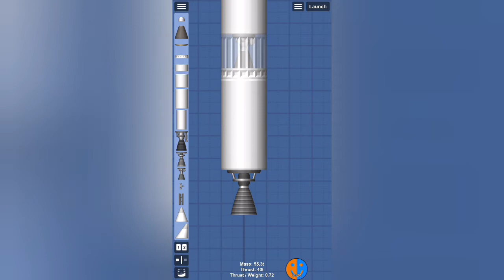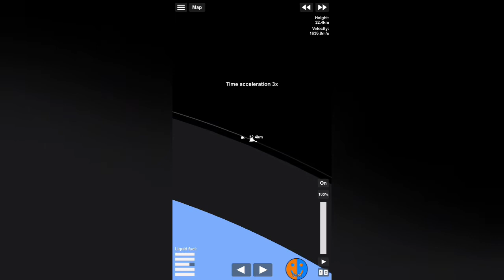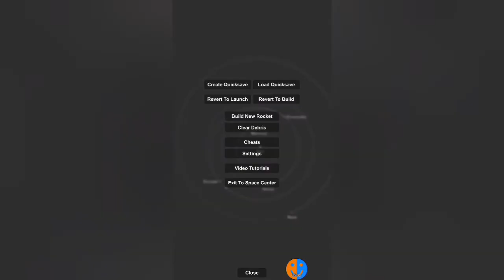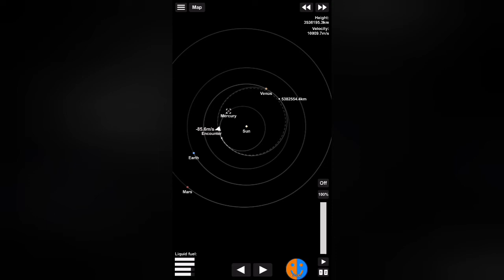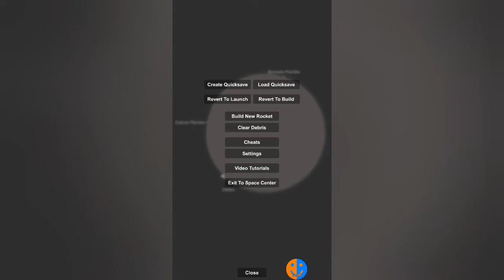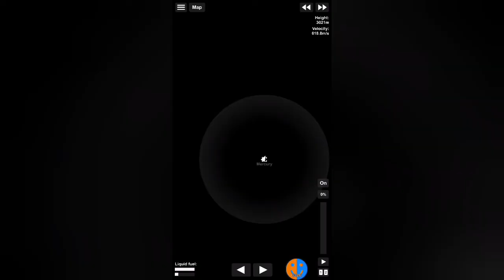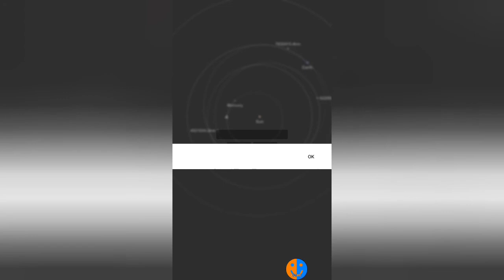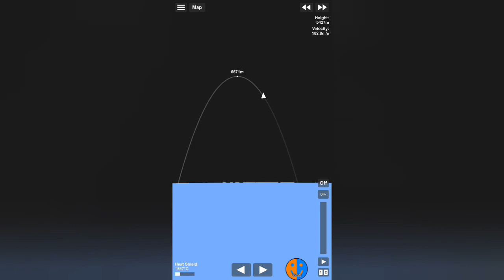Merkurlandung | SFS 1.5.7+ Tutorial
Spaceflight Simulator